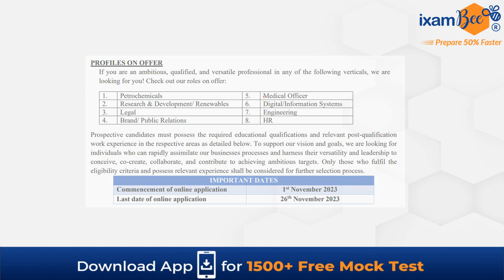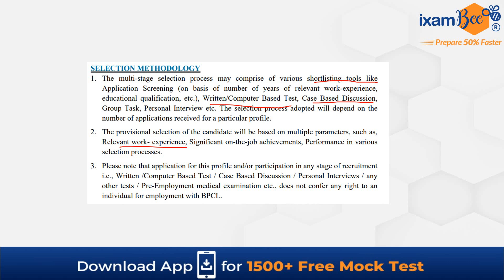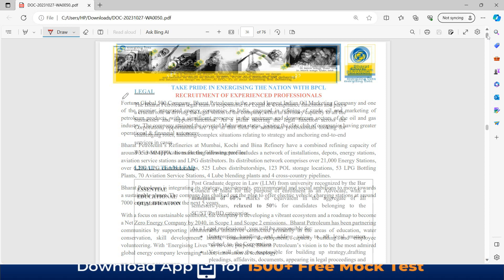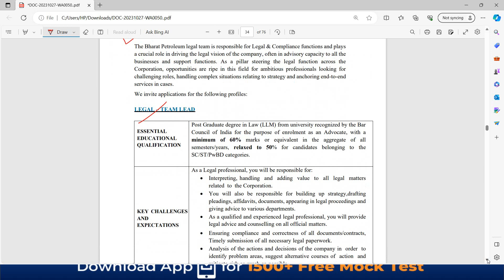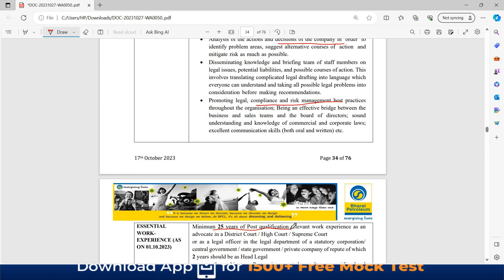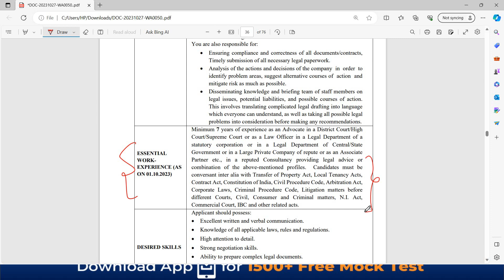Bharat Petroleum 2023 | BPCL Recruitment of Experienced Professionals in Legal Profile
Bharat Petroleum 2023 | BPCL Recruitment 2023 | BPCL  2023 | BPCL Recruitment of Experienced Professionals in Legal Profile | BPCL Complete Details.